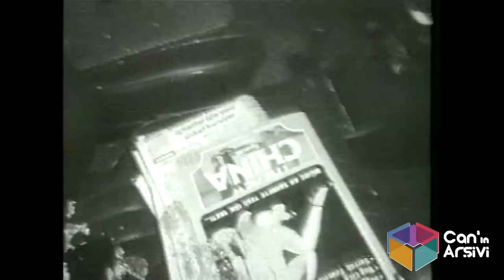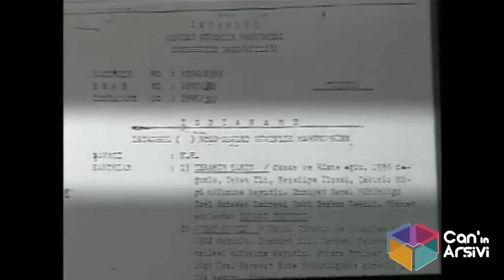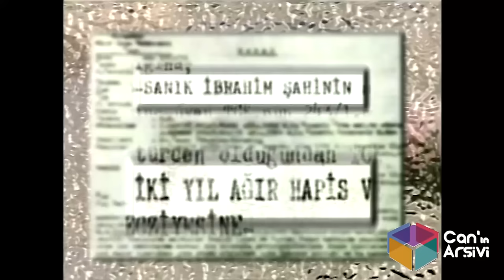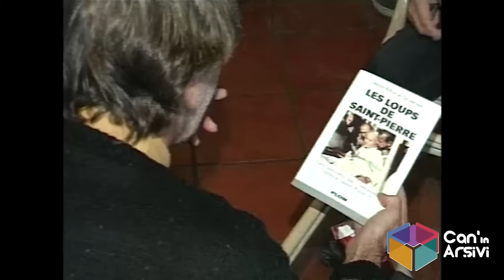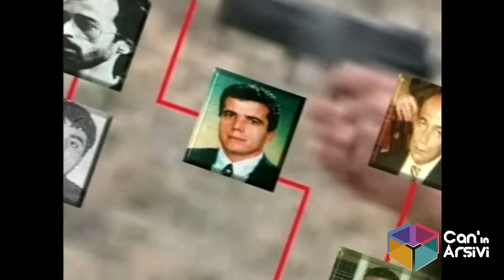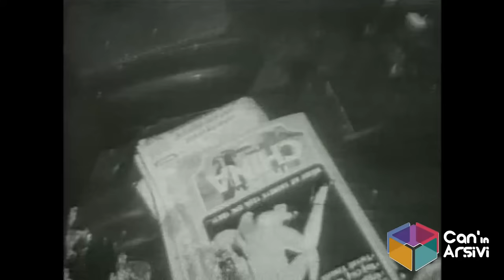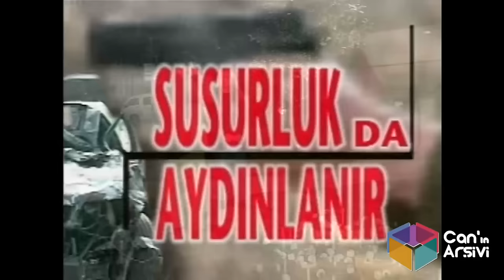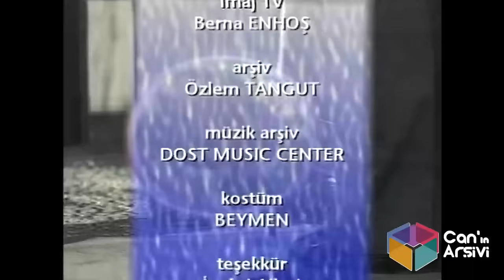İPEKÇİ CİNAYETİ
Susurluk’ta devletin kirli sırları ortaya döküldükten sonra o zaman Show TV’de yayınlanan “40 Dakika” programında “İpekçi Cinayeti” dosyasını açmıştık. Programın sonunda İpekçi’nin kızı Nükhet konuk olmuştu. Ne yazık ki konu, hala güncel…